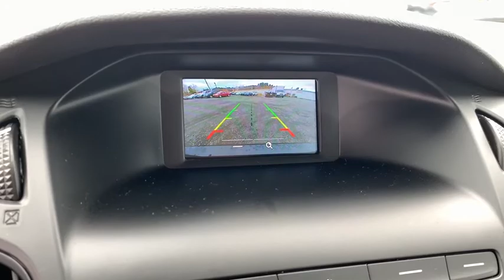2018 Ford Focus near me Milford, Mendon, Worcester, Framingham MA, Providence, RI H1171R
Shadow Black Used 2018 Ford Focus available near me in Milford, Massachusetts at Imperial Hyundai. Servicing the Mendon, Worcester, Framingham MA, Providence, RI area.

Imperial Hyundai
18 Uxbridge Rd

Power Leather Seats, Bluetooth, Cruise Control, Power Windows, Power Locks, Steering Wheels Radio Controls, Aluminum Wheels. Black 2018 Ford Focus SE 4D Sedan SE FWD 6-Speed Automatic with PowershiftbrbrbrPriced below KBB Fair Purchase Price! Clean CARFAX. CARFAX One-Owner. 2.0L I4 DGI Ti-VCT 26/38 City/Highway MPG Odometer is 13871 miles below market average!brbrMORE ABOUT US: Imperial Cars Purchase With Confidence: 1) Free Car Fax Vehicle History Report available for all our vehicles online. 2) Our vehicles are Imperial Certified and go through a rigorous 125-Point vehicle inspection. 3) Bottom line pricing. 4) 5-Day or 200 Mile Vehicle Exchange Program for your total confidence. If you are not happy with it bring it back within 5 days or 200 miles and we'll give you a credit of your full purchase price toward the purchase of another vehicle. (Excludes Renewed for You vehicles.)brbrPrice does not include tax, title, registration, documentation fee or other applicable fees, and includes our Imperial Trade Assistance Bonus of $1,000 for qualifying 2010 or newer retailable trades. To receive advertised promotional price, the vehicle must be paid in full and take same day delivery from dealer stock. Call or email our phone and internet team for the most current information and Imperial discounts. Price cannot be combined with any other discounts or promotions and is subject to change based on market value at any time without notice, customer must mention promo code in order to qualify for internet special discount. The information contained herein is deemed reliable but not guaranteed, dealer not responsible for any misprint involving the price or description of the vehicle, it's the sole responsibility of buyer to physically inspect and verify such information prior to purchasing. Transparency is our goal. NO WHOLESALERS OR DEALERS!